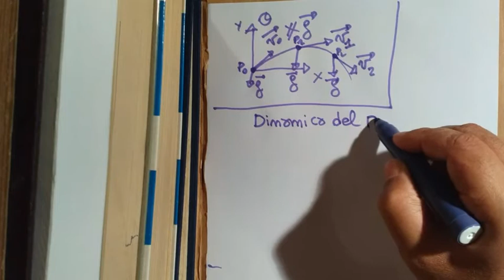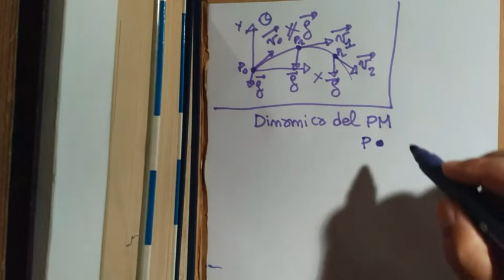2G-15-03-2020-dinamica-lez-8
Dinamica del punto materiale